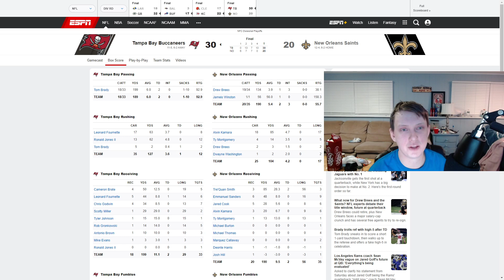Tampa Bay Buccaneers vs New Orleans Saints Game Recap - Is Drew Brees Retiring???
In this video I recap the Tampa Bay Buccaneers vs New Orleans Saints game. I discuss how I feel the rest of the NFL playoffs will pan out. I discuss Tampa Bay vs Green Bay. I also discuss if Drew Brees will end up retiring or not.